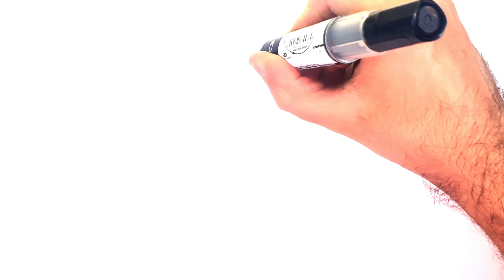COME DISEGNARE UN LEONE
Come disegnare
disegni